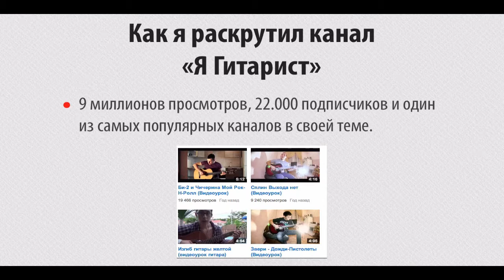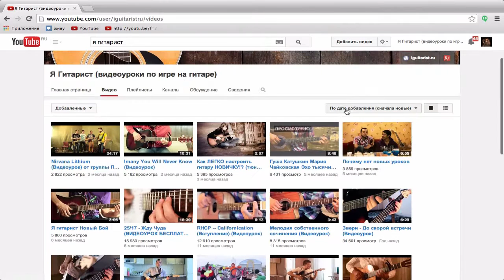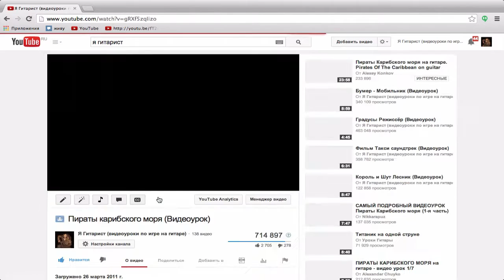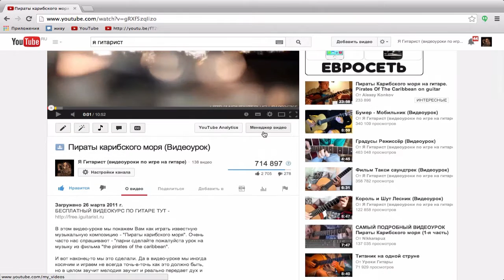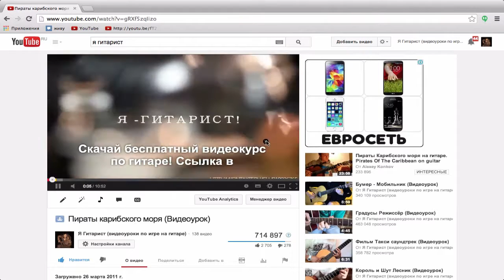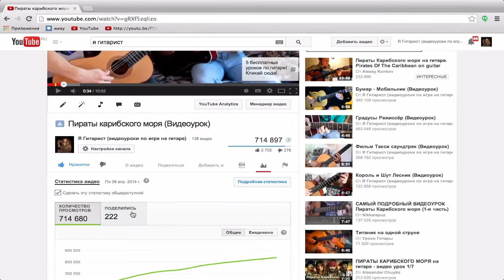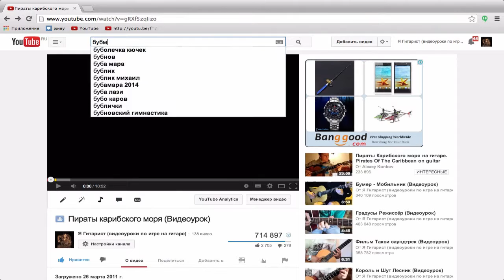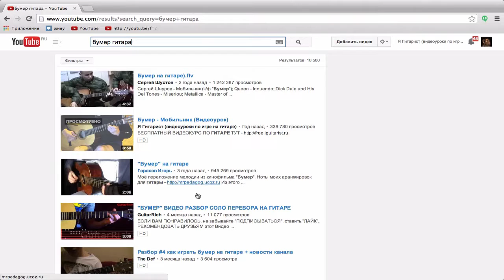Урок 1 Про раскрутку канала об игре на гитаре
здесь подробнее первый урок и его авторы из видео-курса про секреты раскрутки канала YouTube

 большой качественный видео-курс "Мастер-YouTube 2014 "